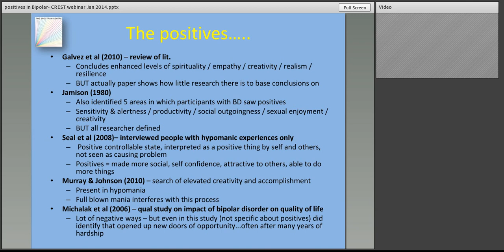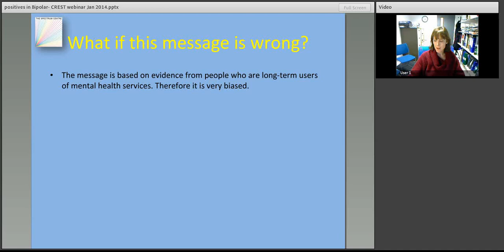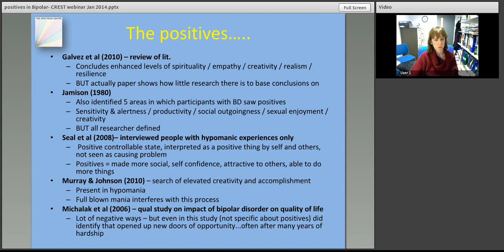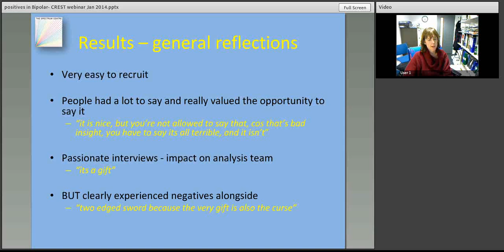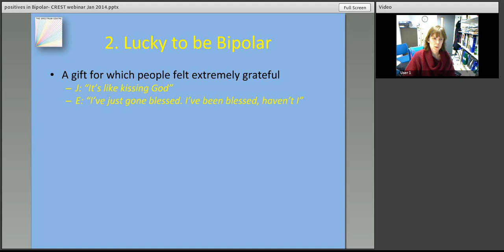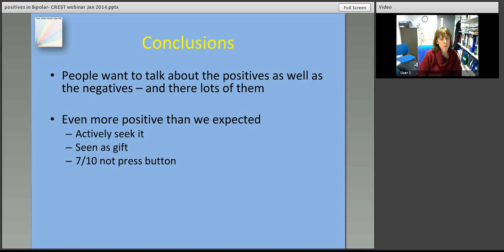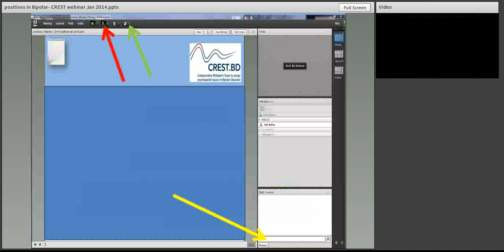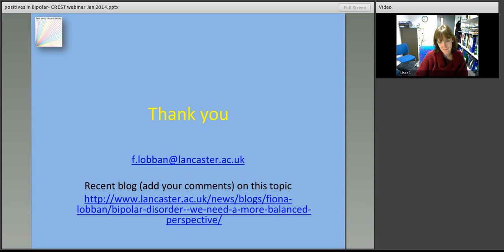Two edged sword: Exploring positive experiences of bipolar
Bipolar disorder can have a devastating effect on many people's lives -- including those with the diagnosis and those who care about them. However, there is growing evidence that aspects of bipolar experiences are also highly valued by some people. Understanding the experience of positive aspects of bipolar will help us to understand ambivalence to current treatment and to develop new interventions that minimize the negative impacts, whilst recognizing and potentially retaining some of the positive ones.

youth blog

In this webinar, Dr. Fiona Lobban, Co-Director of the Spectrum Centre for Mental Health Research in the UK, explored findings from a recent Spectrum study that involved interviewing participants with a diagnosis of bipolar disorder who experienced and made sense of positive aspects of living with this condition.

Positive aspects were numerous, highly valued and participants welcomed the opportunity to discuss them. Three important themes emerged: 1) The direct positive impact of bipolar experiences on everyday life, enhanced abilities and more intense human connectedness; 2) Lucky to be bipolar- the sense of having been given a special gift with some sympathy for those who never experienced this ; 3)The relationship between the self and bipolar experiences.

This webinar provides:
An introduction to research conducted by the Spectrum Centre and a discussion on the methods and used in the study;
A exploration of positive experiences of bipolar disorder, as identified in this innovative study;
A Q&A session with Dr. Lobban on the impact of this research and the implications for treatment of the condition.